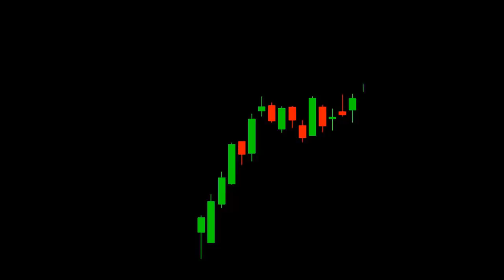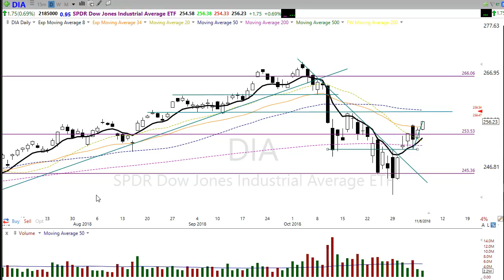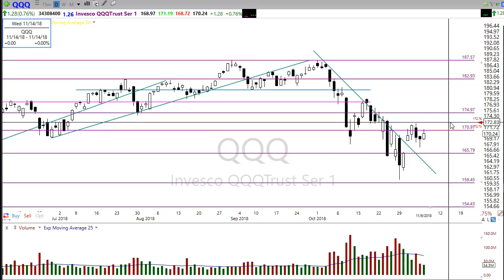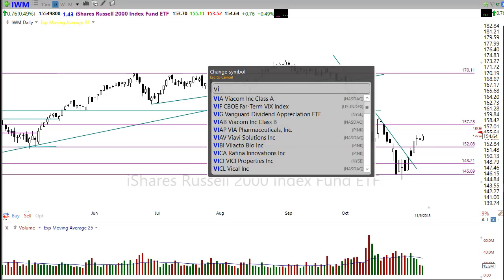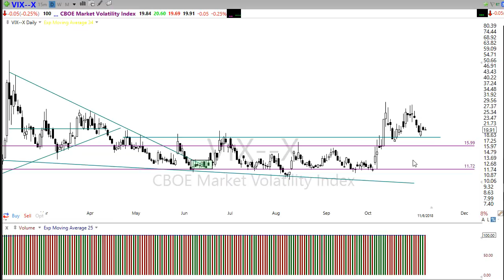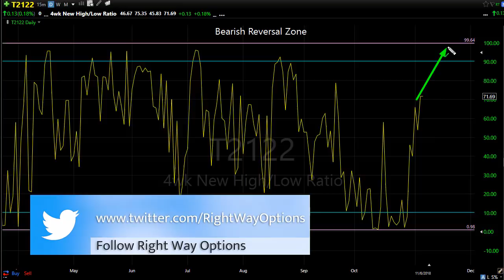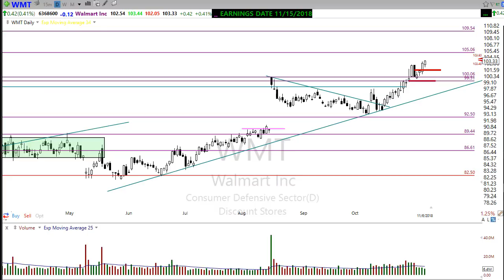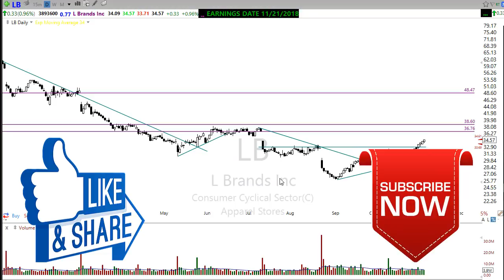Morning Market Prep | Stock & Options Trading | 11-7-18